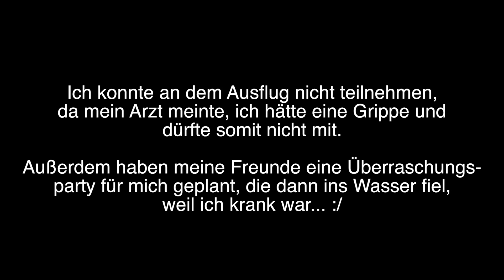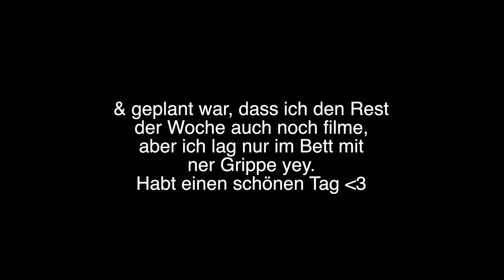100.000 Abonnenten !! SWEET 16th BIRTHDAY.. ♥︎ vlog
Hello ♥︎ Ich hatte in diesem Video vor, die gesamte Woche zu vloggen, allerdings wurde ich dann krank :/ Sobald ich wieder gesund bin, kommt dann bald ein Storytime Video :)

Mein Equipment:
Softbox: Walimex Studioleuchte rund (ausverkauft)
Schnittprogramm: Final Cut Pro X
Thumbnails: GIMP